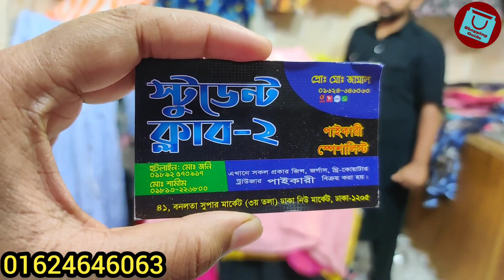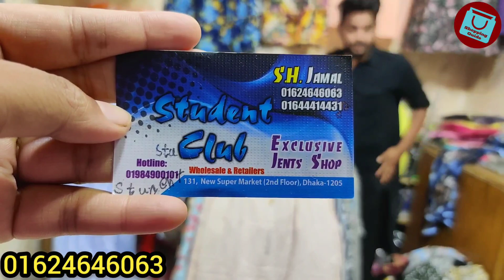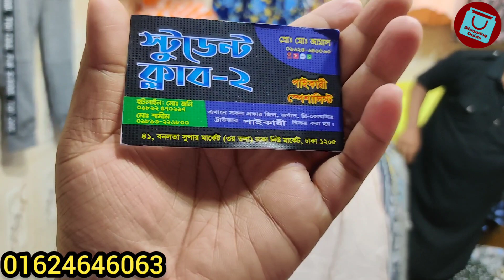৩৫০ টাকার মাথানষ্ট অফারে ওয়ানপিস টপস কুর্তি কালেকশন | OnePiece tops/Kurti collection